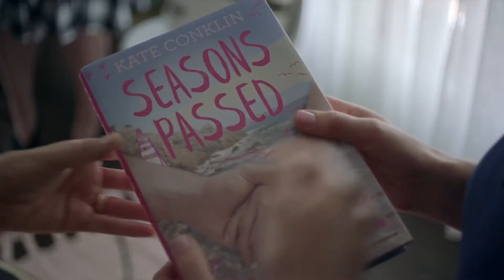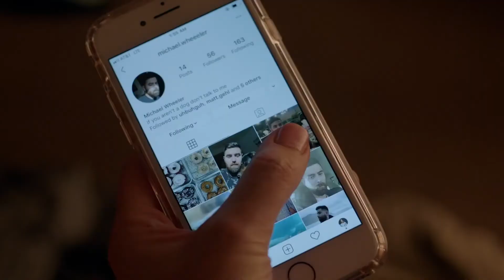I Used to Go Here UK Trailer 2020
Following the launch of her new novel, 35-year-old writer Kate Conklin is invited to speak at her alma mater by her mentor and former professor. After accepting the invitation, Kate finds herself deeply enmeshed in the lives of an eccentric group of college students.

Actor: Brandon Daley, Cindy Gold, Gillian Jacobs, Hannah Marks, Jemaine Clement, Jorma Taccone, Josh Wiggins, Khloe Janel, Rammel Chan
Director: Kris Rey
Country: USA
Duration: 87 min
Quality: HD
Release: 2020
IMDb: 5.7